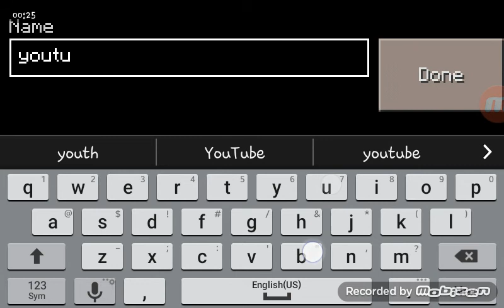Lets play Minecraft again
Sorry guys the previously world did not work at all so i did a other one